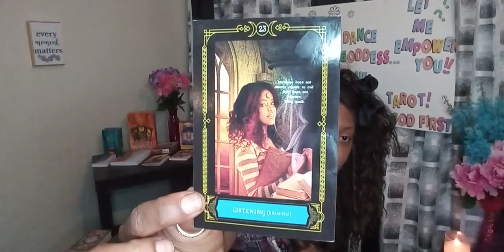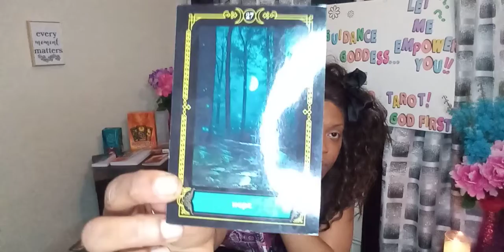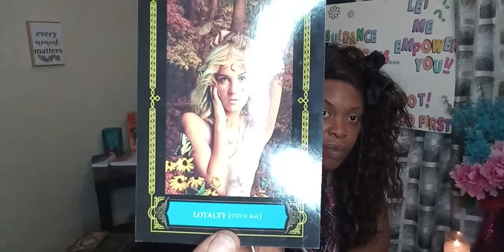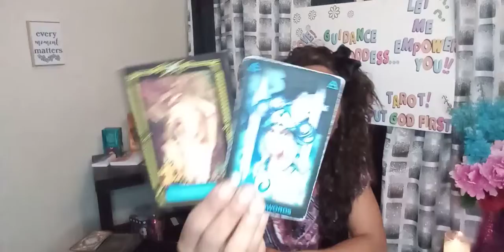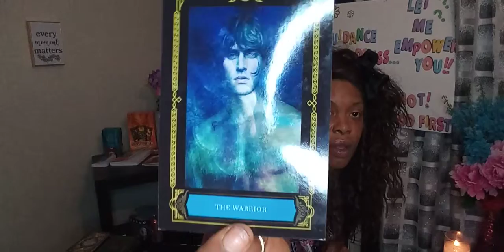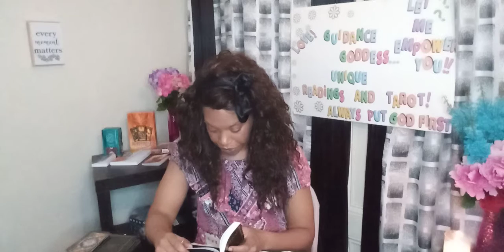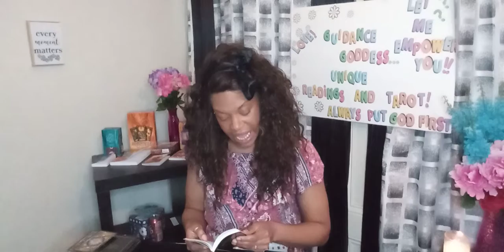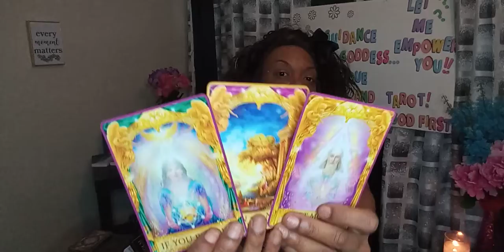Cancer❤ DAY TO DAY MESSAGES👀👀 June 20-26th You Got This🙏🙌💪😇💞